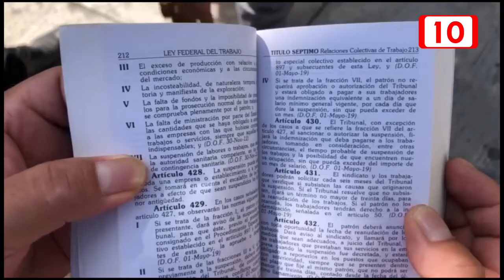Ley Federal del Trabajo prevé acciones en caso de contingencia sanitaria